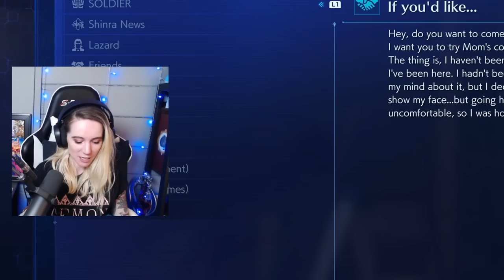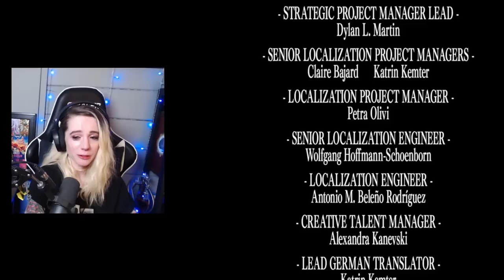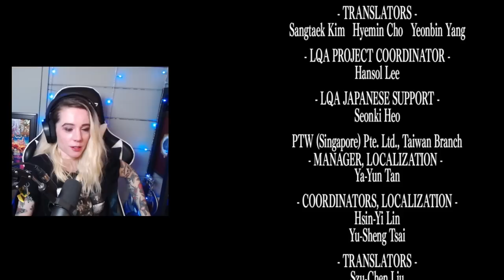I'm Traumatized - My Crisis Core: Reunion REACTIONS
Since I don't have a PSP I never thought I would actually get to play this game. I still can't believe it. Zack Fair is one of my favorite Final Fantasy protagonists. He deserves nothing but happiness and I hope someday he gets it. As painful as this game is I loved playing it for the first time and can't wait to go back and platinum it someday. Hope you enjoy!

Chapters:
0:00:00 hi hello
0:01:22  opening credits
0:04:26 zack fair is precious
0:08:30 baby yuffie
0:09:51 zack fair is prefect
0:11:45 fan club drama
0:13:21 zack the puppy and genesis i guess
0:17:14 hanging out with zack
0:20:28 AND WHAT?!
0:21:19 flying anime men
0:25:41 chilling with sephy
0:26:21 what do angels dream of?
0:28:14 aerith
0:29:40 just a few side missions
0:31:24 back to aerith
0:37:37 step on me scarlet
0:38:13 S Q U A T S
0:39:58 silver elite
0:45:08 me? gongaga
0:46:41 modeoheim
0:50:03 the pain begins
0:52:02 beach time and junon
0:54:02 my brain on zack fair
0:58:25 zack can't read
0:58:54 fan club update
0:59:44 zack being precious again
1:01:06 nibelheim
1:06:49 vincent
1:07:24 sephiroth needs a hug
1:14:13 everyone needs a hug
1:19:32 when the pain starts it doesn't stop
1:22:06 HAIR
1:22:43 g o n g a g a
1:22:45 "what do you mean final?"
1:28:28 weiss and the turks
1:30:23 i will never recover
1:45:22 post credits